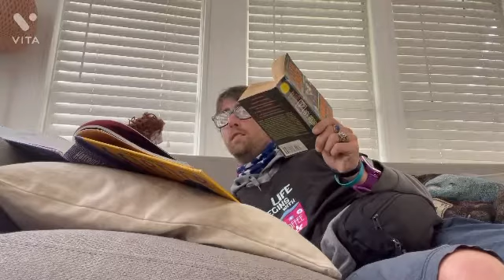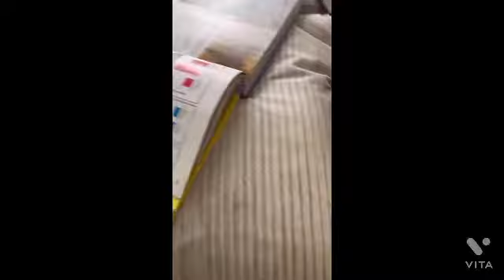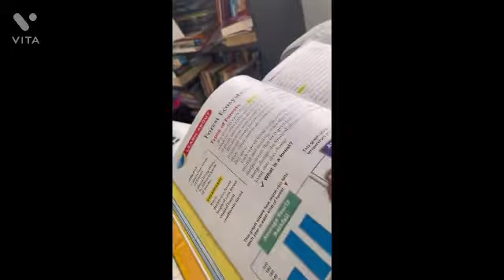Estero movies presents chef peepee james and brittney in called to the table the full length movie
In this movie adaptation of the Estero presents sock puppet series comes Estero movies presents called to the table staring chef pee pee James sock puppet brittney and bowser and the infamous dr manic in this 22 minute long movie it’s reading sockpuppets and chef peepers in the kitchen cooking well James and brittney are reading in the living room eargerly awaiting there scrumptious steak dinner chef peepees supposed to prepare is he cooking steak or will his goose get cooked you’ll have to watch and find out so get youre tickets popcorn and soda or cheese and crackers ready and plop down on the couch it’s Estero movies presents called to the table the full length feature sock puppet film enjoy

Signed,
  James Estero movies presents productions inc ..